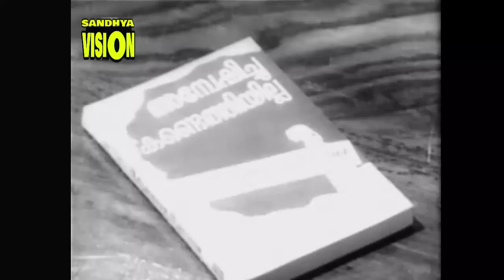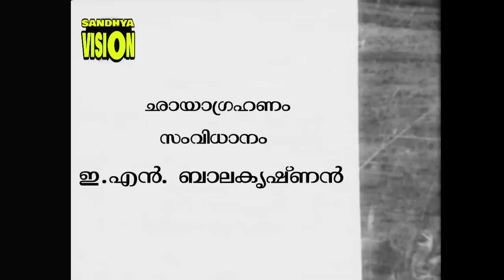MAKANE NINAKKU VENDI ( 1971 ) മകനേ നിനക്കു വേണ്ടി Prem Naseer/Sheela/Adoor Bhassi/Malayalamfulmovie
banner. premier pictures
story#kanamej
lyrics#vayalar
music#devarajan
singers#jesudaaa#jayachandran#psusheela#madhuri
direction#enbalakrishnan
 staaring,
premnaseer,sheela adoorbhassi thikkurissi kottarakkara muthyya aarathi ushanandhini joseprakash nellikadubhaskaran tromana philomina sreelatha kaviyoorponnma meena etc...